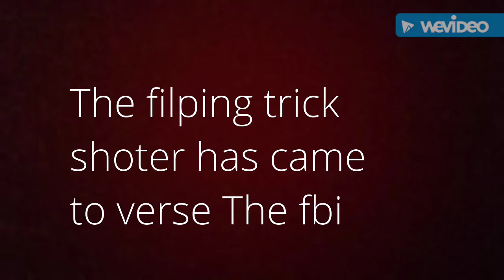FILP TRICK OR FAIL 2 GUESTS